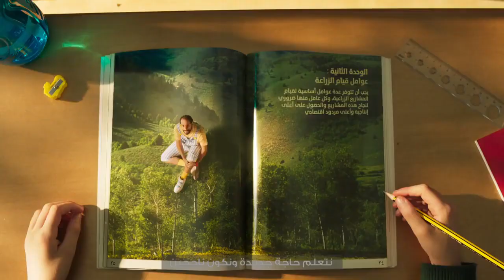العام الدراسي الجديد سوف يبدأ غداً السبت ٢٠٢٠.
Covid-19 Awareness Campaign for School Students

لعام الدراسي الجديد سوف يبدأ غداً السبت ١٧ أكتوبر ٢٠٢٠.
 لا تنسى اتباع الإرشادات الصحية للحفاظ على صحتك وصحة ومن حولك.